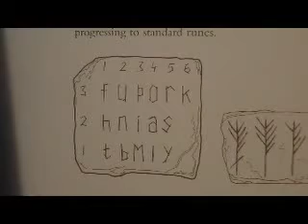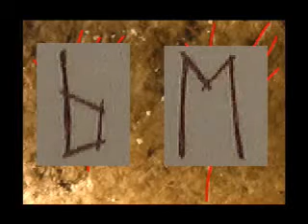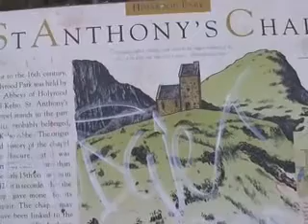Maeshowe - Mound of Wonders Part 2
New version, with no copyrighted material!  = )